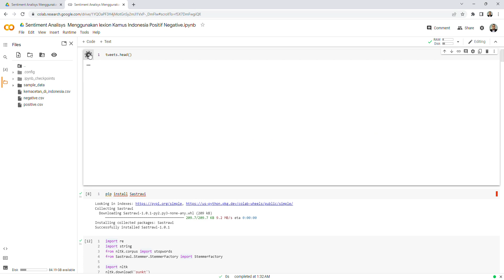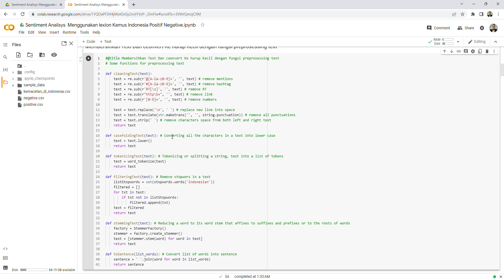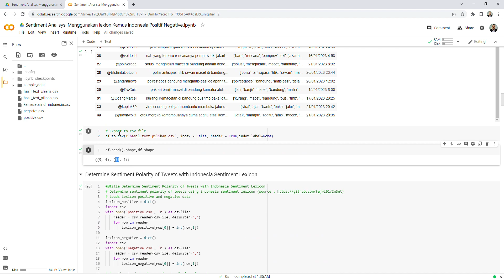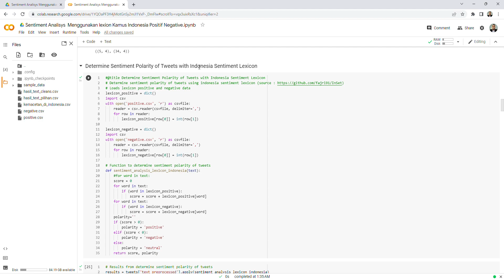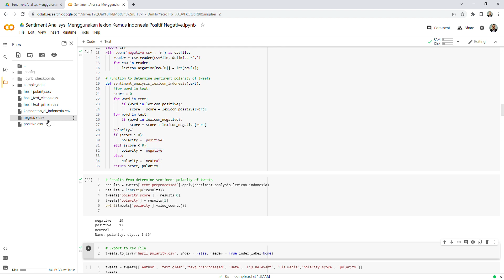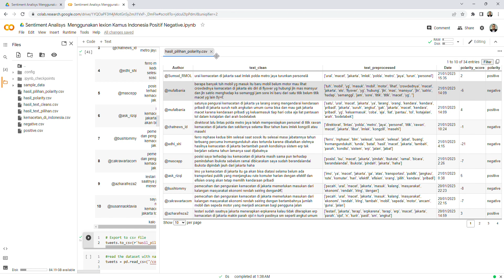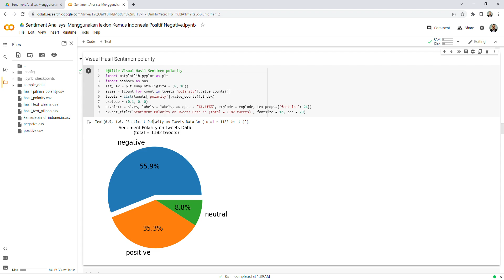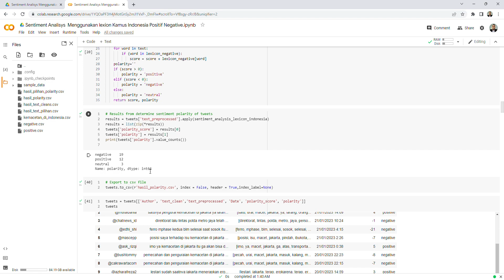Sentiment Analisys Menggunakan lexion Kamus Indonesia Positif Negative ipynb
Sentiment Analisys Menggunakan lexion Kamus Indonesia Positif Negative
lower case
contraction to expansion
remove emails
remove urls
remove special chars
remove @mentions and hashtag
remove html tags
remove more than 2 repeated chars. yo
If you want to clean it further, you can add spelling correction.

DAN TERIMA KASIH TELAH MAMPIR DI CHANNEL KAMI

BERITA_POLITIK# BERITA_VIRAL#

CHANNLE INI AKAN MENYAJIKAN VLOGER ,REACTION, INFORMASI BERITA, DAN BELAJAR